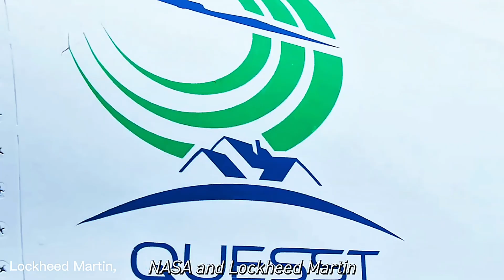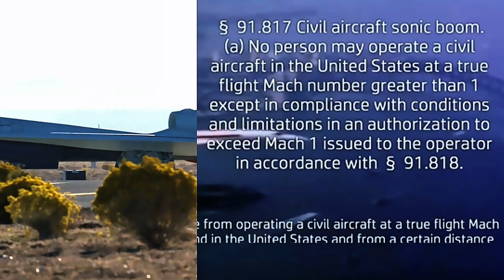Quiet REVOLUTION In The Skies: How NASA’s X-59 Will CHANGE Supersonic Travel FOREVER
📍📍 Discover the groundbreaking NASA X-59 Quiet Supersonic Technology (QueSST) jet that is set to revolutionise air travel. In this detailed video, learn how the X-59 aims to fly at Mach 1.4 while replacing the traditional loud sonic boom with a gentle, nearly silent “thump.” Explore its cutting-edge design, advanced digital cockpit, and how NASA and Lockheed Martin’s innovation could reopen the skies for commercial supersonic flights over land for the first time in decades.🚀 Fly with us through first test flights, supersonic breakthrough technology, and the mission to change future travel worldwide.⏱ Timestamps:
0:00 Introduction to NASA X-59
1:10 Why Quiet Supersonic Matters
2:30 Design Innovations of the X-59
3:50 First Test Flights and Results
4:40 The Future Impact on Global Travel🔔 Don’t forget to subscribe for the latest updates on aviation, technology, and space exploration!